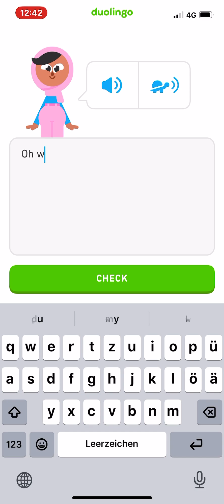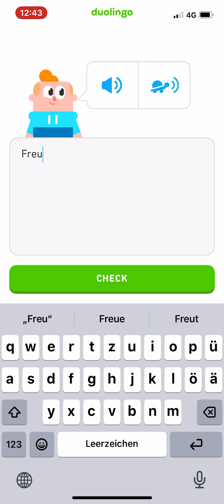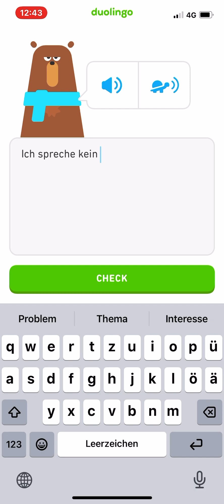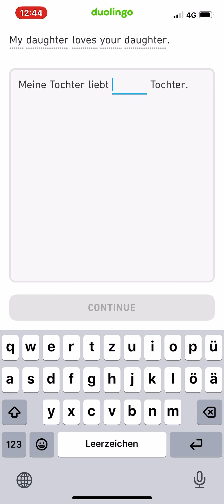Improve your speaking and writing in German language